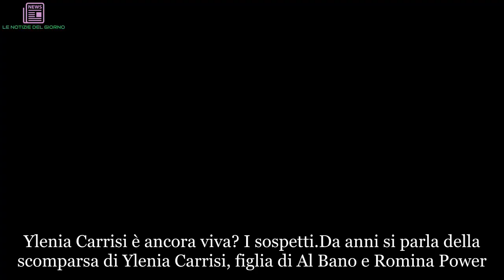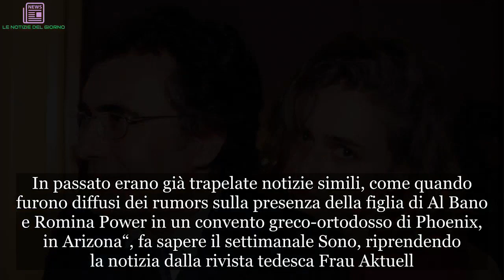Ylenia Carrisi, la figlia di Al Bano e Romina Power è viva? | LE NOTIZIE DEL GIORNO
Ylenia Carrisi è ancora viva? I sospetti
Da anni si parla della scomparsa di Ylenia Carrisi, figlia di Al Bano e Romina Power. Un dolore grande per la coppia, forse il più grande della loro vita. Da qualche settimana sui media italiani ed anche quelli internazionali si è riaperto il caso sulla ragazza di cui non si hanno notizie ormai da diversi anni. C’è chi sostiene sia morta, chi invece sia ancora viva. “Ci sarebbero nuovi indizi che portano alla donna, ma i dettagli dell’investigazione non sarebbero stati diffusi perché le indagini sono ancora in corso. In passato erano già trapelate notizie simili, come quando furono diffusi dei rumors sulla presenza della figlia di Al Bano e Romina Power in un convento greco-ortodosso di Phoenix, in Arizona“, fa sapere il settimanale Sono, riprendendo la notizia dalla rivista tedesca Frau Aktuell.

Ylenia Carrisi: le dinamiche della scomparsa
L’ultimo dialogo di Ylenia con la famiglia risale al 1 gennaio 1994 (31 dicembre 1993 in Louisiana a causa del fuso orario). Una telefonata tranquilla con mamma Romina, un po’ più agitata con papà Al Bano, contrariato dal fatto che la figlia si trovasse nuovamente a New Orleans. Da allora non si hanno più notizie. Primo indagato il compagno e trombettista di strada Alexander Masakela, il quale lasciò sempre forti sospetti nei genitori della ragazza e che così fu il primo accusato della sua misteriosa scomparsa. Le prove non sono mai state trovate.

Ylenia Carrisi: la crisi tra Al Bano e Romina
Proprio su questo dubbio Al Bano e Romina Power hanno avuto diversi litigi. Lui sostiene che la figlia sia morta, mentre secondo lei è ancora viva, per questo non smette ancora di cercarla. Nel gennaio 2013 per il cantante ha presentato istanza di dichiarazione di morte presunta della ragazza al tribunale di Brindisi. L’ormai ex moglie era “profondamente amareggiata” per la decisione dell’ex marito. Il decesso presunto di Ylenia Carrisi in data 31 dicembre 1993 è stato così dichiarato il 1 dicembre 2014. Il mistero però non è ancora risolto.